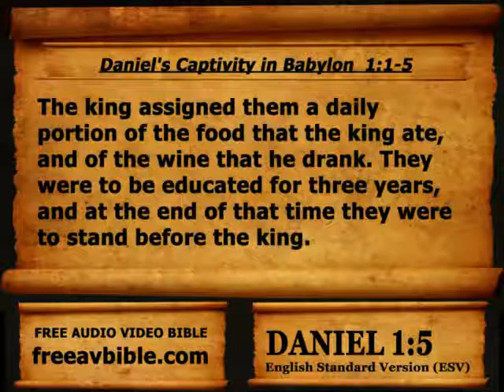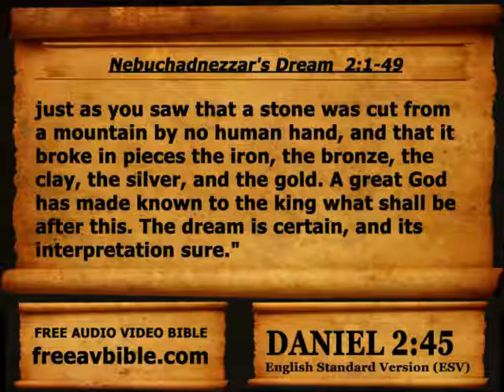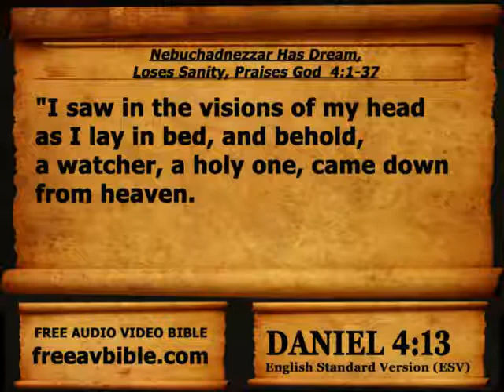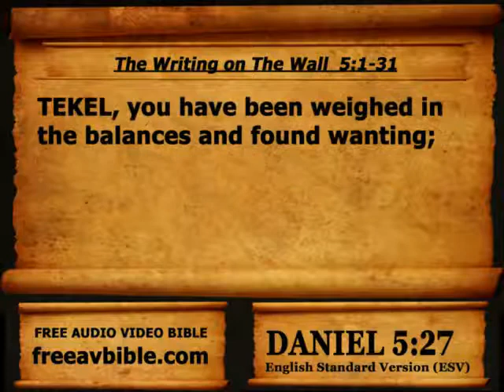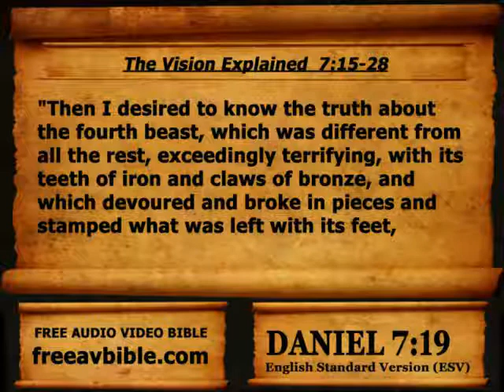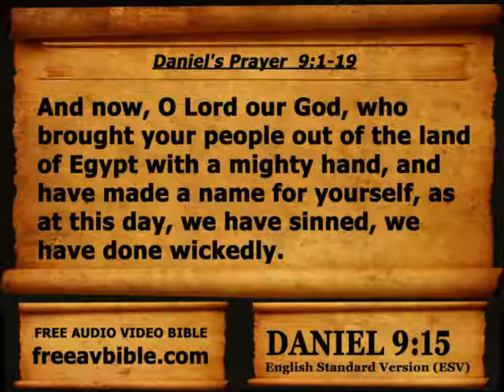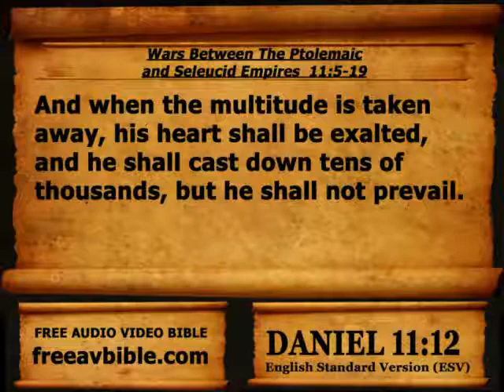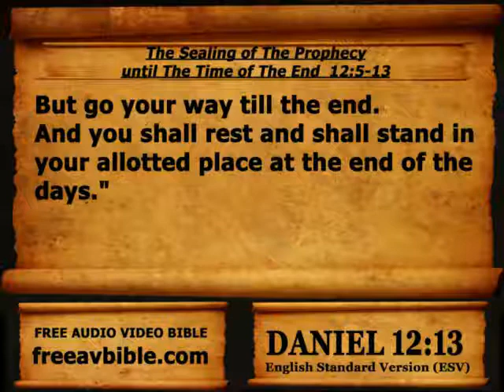Lee la Biblia en Inglés - Daniel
Estos videos fueron reunidos por Free Audio Video Bible Ministry para el uso cristiano, bíblico y educativo únicamente, NO PARA OBTENER GANANCIAS MONETARIAS.